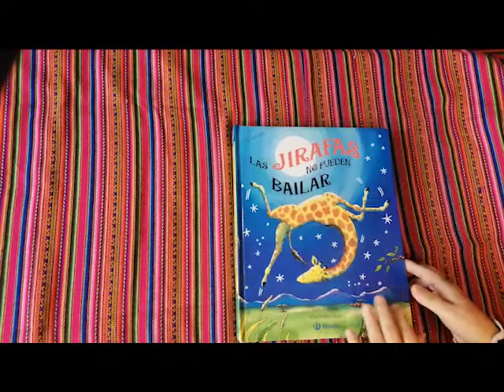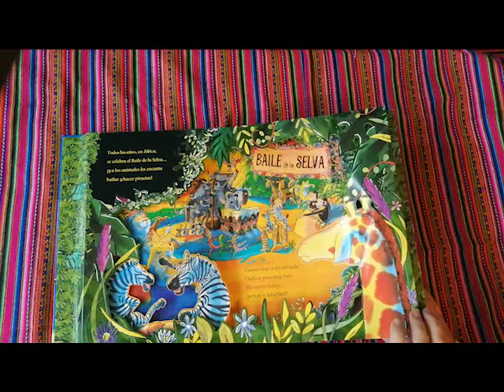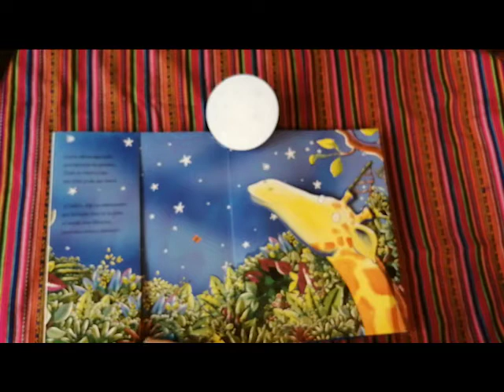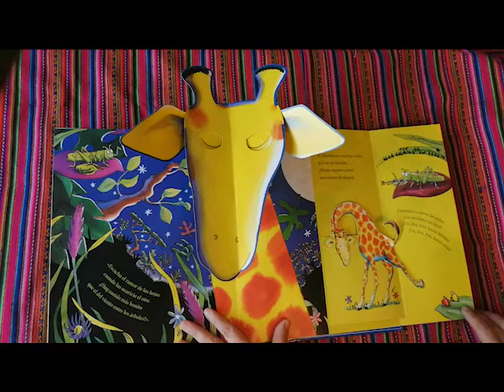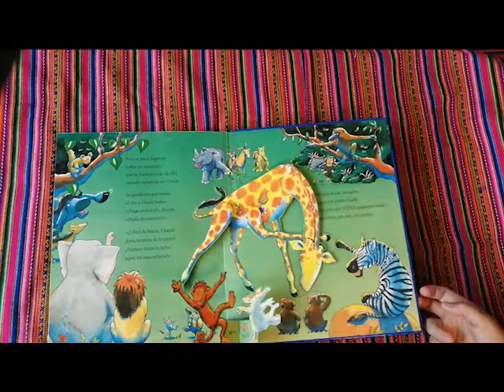Las Jirafas No Pueden Bailar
Chufa es una jirafa que no puede bailar, al menos eso le han hecho creer.
Con un poco de estímulo  verá que bailar es algo que todos pueden hacer.
 Cuento en Pop Up
Editoria Bruño
Autor : Giles Andrae
Ilustrador:  Guy Parker-Rees